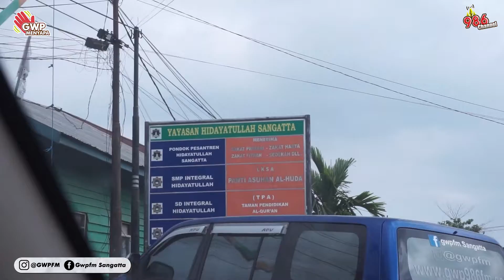GWP Berbagi - GWP MENYAPA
Dalam rangka merayakan ulang tahun PT. Radio Gema Wana Prima yang ke 22, tim GWP melakukan aktivitas berbagi pada orang-orang yang dirasa membutuhkan. Bersama dengan host kesayangan kita, Fia Atalie ikut terjun langsung bersama rekan-rekan dari tim GWP untuk membagikan langsung sembako yang sudah disiapkan. Prims semua jangan lupa berbagi ke sesama yang membutuhkan ya :)